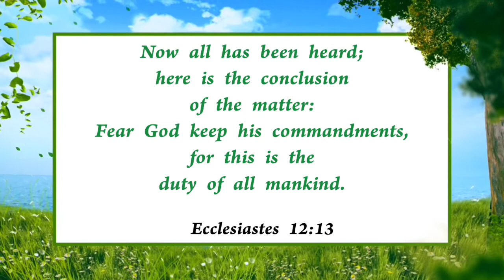|தேவனுக்கு பயப்படுகிற பயம் - Early morning with Jesus - BEN SAMUEL| REDEEMER_OF_LIFE ||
GLORY TO ALMIGHTY LORD JESUS CHRIST

AMEN